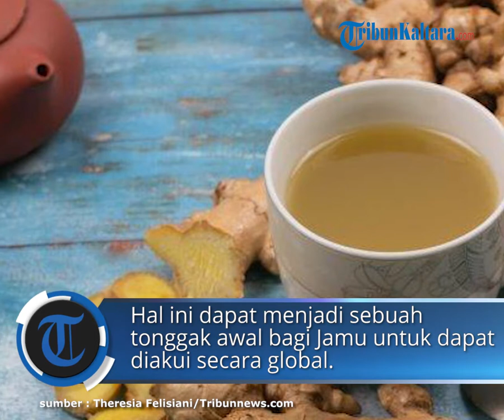Anggota Wantimpres Dukung Jamu Jadi Warisan Budaya UNESCO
TRIBUNNEWS.COM, JAKARTA -  Tanaman obat sudah digunakan oleh nenek moyang bangsa Indonesia dalam kehidupan sehari-hari termasuk dalam pengobatan tradisional utamanya dalam rangka menjaga kesehatan.

Salah satu pengobatan tradisional yang sudah diwariskan turun temurun dan masih dilakukan hingga kini adalah budaya minum jamu.

Jamu merupakan warisan leluhur yang sangat berharga.

Minuman ini telah memegang peranan penting dalam pemeliharaan kesehatan dan kebugaran masyarakat Nusantara sejak ratusan tahun silam.

Dengan kondisi dunia saat ini mengalami pandemi Covid-19, masyarakat dunia tersadarkan kembali tentang kesehatan.

Jamu sebagai kearifan lokal bangsa Indonesia dapat menjadi solusi perawatan kesehatan yang komprehensif bagi masyarakat dunia.

Dukungan untuk Budaya Sehat Jamu juga ditunjukkan oleh Pemerintah.

Pada bulan Maret 2022 yang lalu secara resmi Pemerintah melalui Kemendikbud Ristek mendaftarkan jamu sebagai warisan budaya tak benda kepada UNESCO.

Hal ini dapat menjadi sebuah tonggak awal bagi Jamu untuk dapat diakui secara global.

Keputusan Mendikbud Ristek mendapatkan dukungan, salah satunya adalah dari anggota Wantimpres, Putri Kus Wisnu Wardani.

“Saya mengapresiasi langkah Kemendikbud Ristek yang mengajukan budaya sehat jamu menjadi warisan budaya tak benda ke Unesco. Di saat pandemi, gaya hidup sehat melalui Jamu bisa membantu banyak orang tidak saja di seluruh Indonesia tapi juga di dunia. Terlebih jamu dianggap telah membantu menjaga kebugaran masyarakat dan memberikan manfaat bagi kesehatan secara global di tengah kondisi dunia yang terpuruk akibat pandemi sehingga penting untuk mendorong agar jamu bisa memperoleh pengakuan dari UNESCO sebagai warisan budaya dunia, “ ujarnya, Kamis (14/4/2022).

Maka, sambungnya, jamu memberikan sumbangsih pada Sustainable Development Goals (SDG) dengan salah satu tujuan indikator yaitu kehidupan sehat & sejahtera untuk masyarakat dengan pemanfaatan keaneragaman hayati atau rempah-rempah sebagai pewaris budaya.

Juga adanya kesetaraan gender yang di mana memberikan ruang lebih besar bagi pemberdayaan perempuan yang mayoritas jamu gendong di Indonesia merupakan kaum perempuan.

"Jamu juga banyak memberikan manfaat kesehatan untuk dunia, bahkan rumah produksi film terkenal Amerika mengangkat mengenai khasiat jamu dalam film yang berjudul Eat, Pray, Love yang dibintangi Julia Robert saat dalam 1 adegan dia sembuh melalui ramuan jamu yang mujarab," pungkas Putri.

Artikel ini telah tayang di Tribunnews.com dengan judul Anggota Wantimpres Dukung Jamu Jadi Warisan Budaya UNESCO,